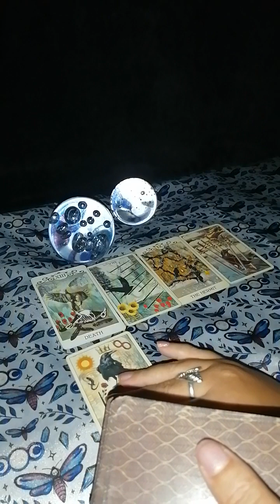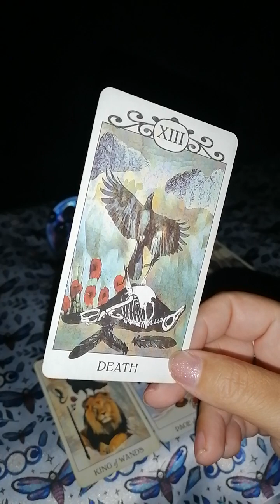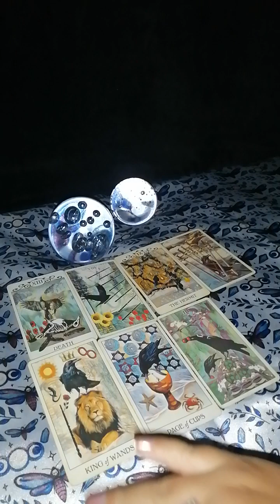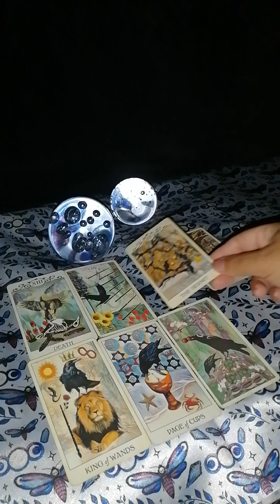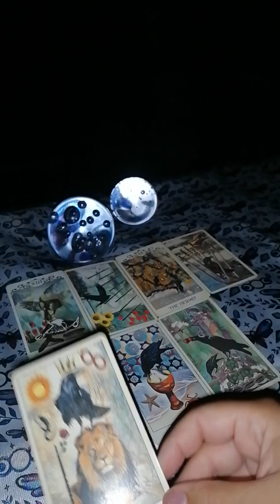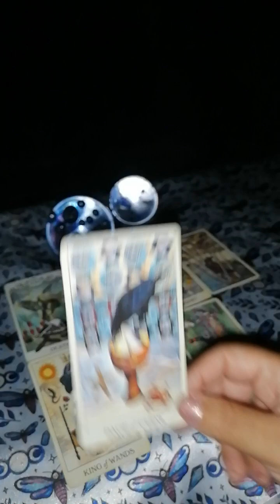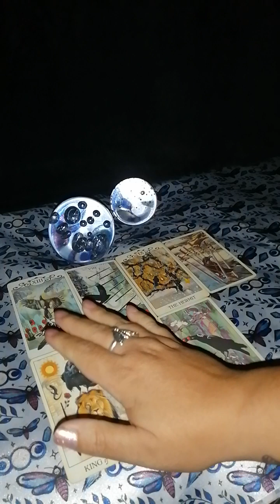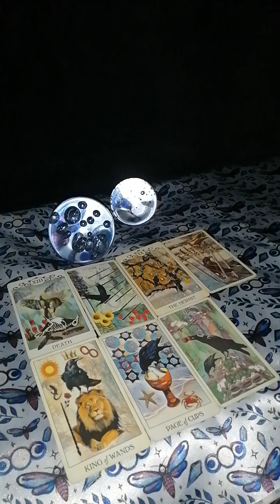Sagitario ♐ Cuidado con el autosabotaje. Mereces ser amado 😔